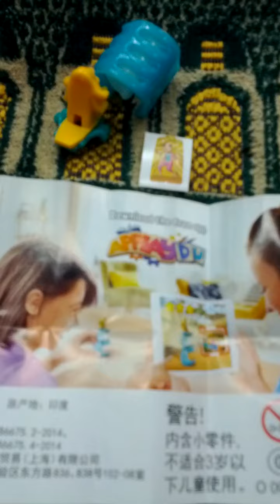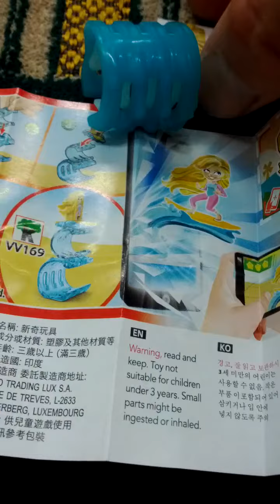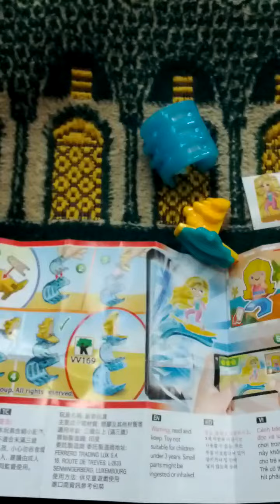Lots of Kinder Surprise Simba Toys Season 4 for Girls-08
Fri 4th Jun 2021(AH 1442 Shawwal).
I'm watching Kinder surprise egg Simba Toys Season 4 for girls as a Korean...
And this is a part of Seoul Metro No 2 Line from Eul Ji Ro 4-Ga(204) to Eul Ji Ro 3-Ga(203).